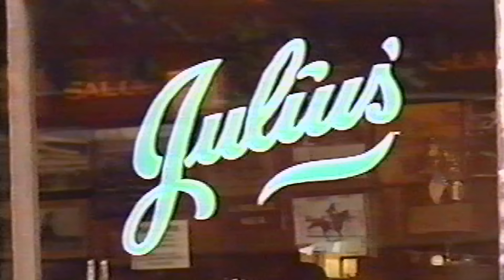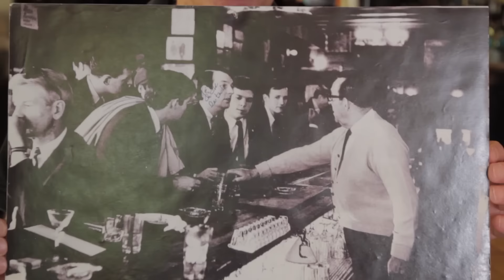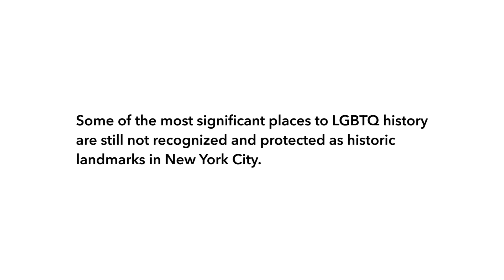Protect Our Pride - Julius'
It's time for New York City to recognize and protect LGBTQ history. Tell NYC officials to landmark places of significance to LGBTQ history including the Stonewall Inn, Julius' Bar, the LGBT Center, and the Gay Activists Alliance Firehouse, so that our story will always remain a part of our city. to add your voice.

ProtectOurPride.org | A Project of the Greenwich Village Society for Historic Preservation and Casa Vera Production.